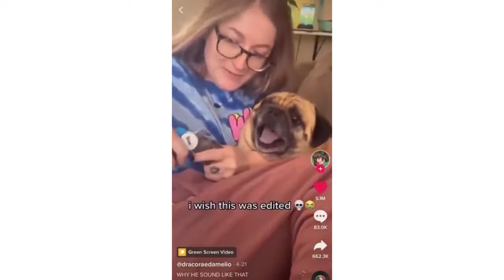Best Funny Cats And Dogs Videos 2021 | Try Not To Laught animal edition | the dodo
All funny animals,cute dogs and cats videos from across the web for your viewing pleasure.The best of funny dogs and cats,cute hamsters,cute baby animals,and cute animals of the world.